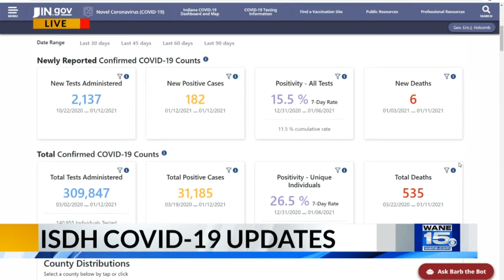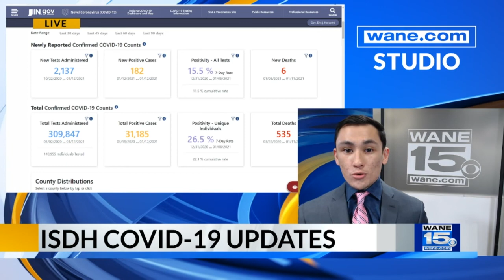Indiana county map 1/13/20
Josh Ayen reports